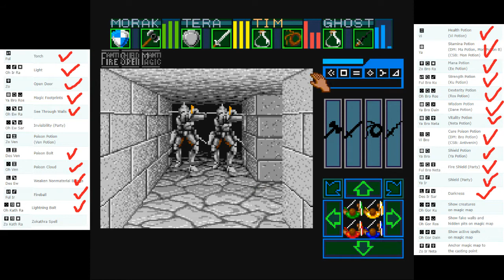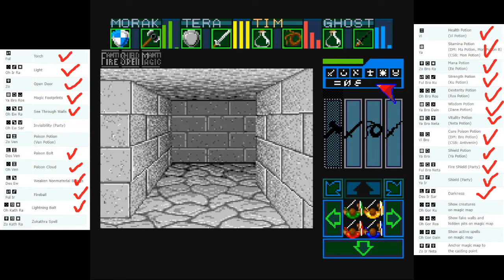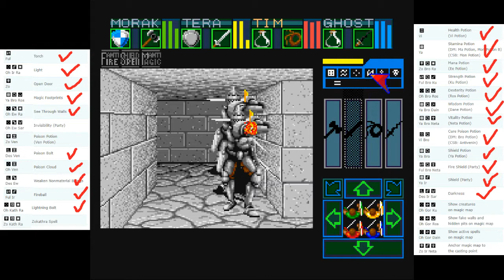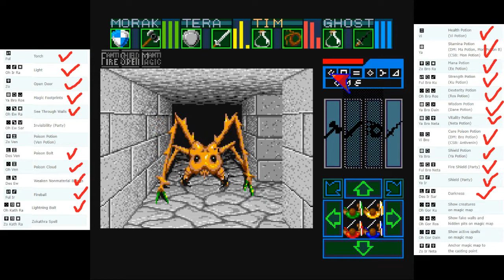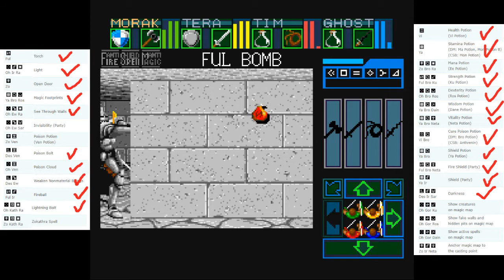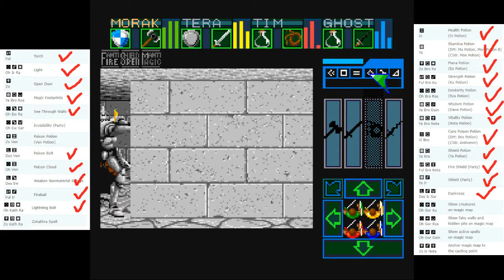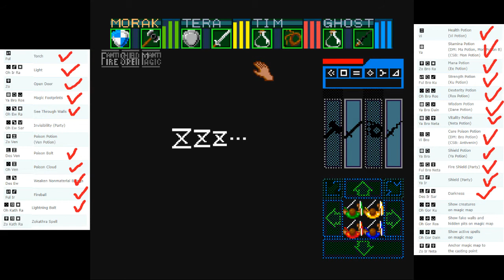Let´s Play Dungeon Master SNES - Part 22